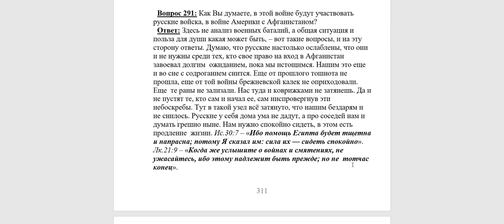291. Участвовать ли русским в войнах?